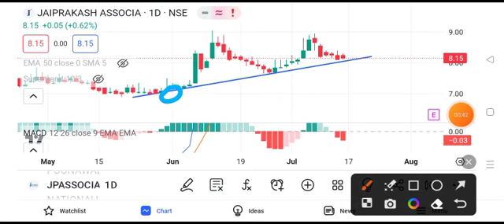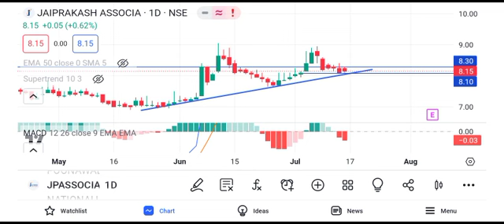jp associates share news today || jp associates share latest news today